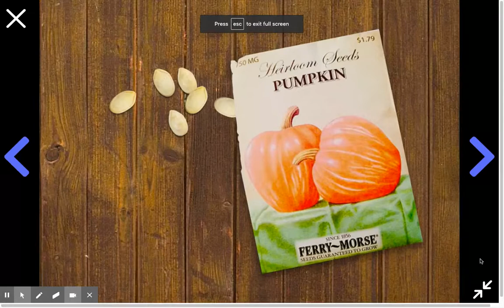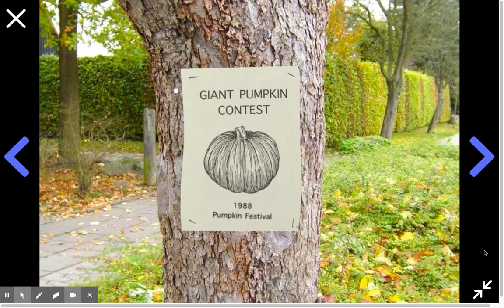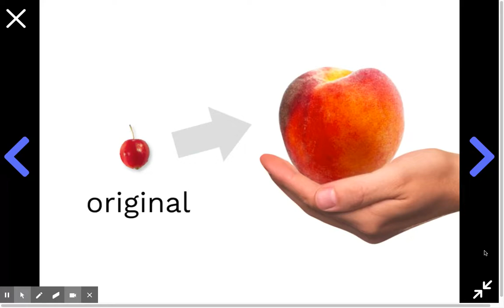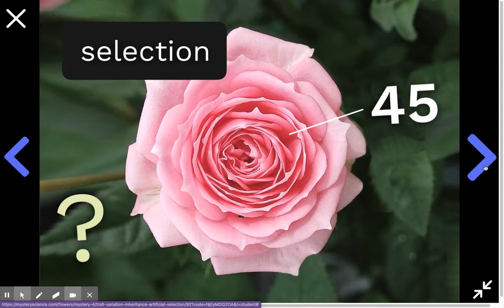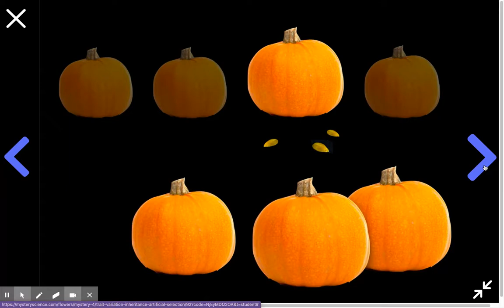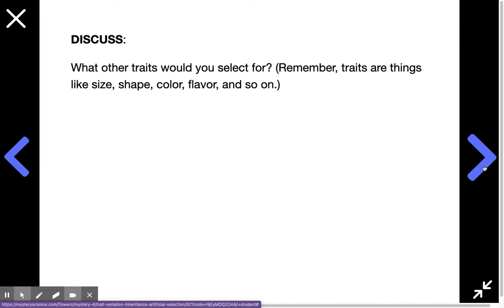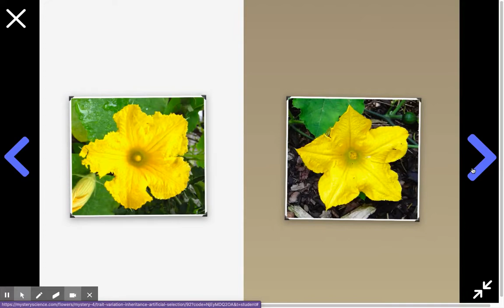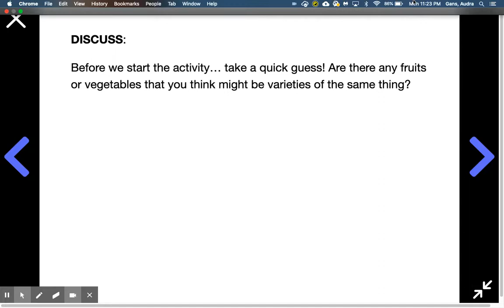Mystery Science Pumpkins